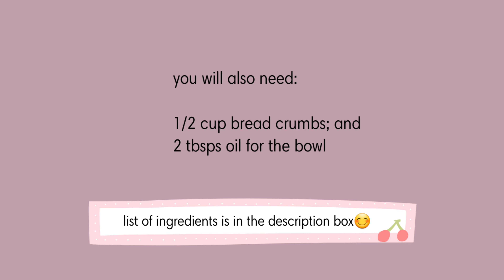Ube Cheese Pandesal | Soft and Fluffy Ube Cheese Pandesal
ingredients you'll need to make this yummy Ube Cheese Pandesal:

4 cups all-purpose flour
1/4 cup sugar
1 1/2 tsps salt
1/2 cup butter, softened to room temperature
1/4 cup ube jam
2 pcs large eggs
1 1/2 tbsps concentrated ube flavoring (i used McCormick)
1/2 cup bread crumbs
2 tbsps oil for the bowl
cheddar cheese (for filling)

(yeast mixture)
2 1/4 tsps active dry yeast
1 tsp sugar (to activate the yeast)
3/4 cup warm milk (temperature should be between 110-115°F)